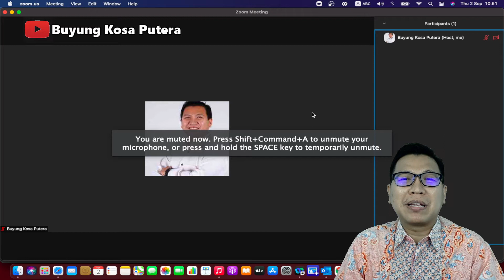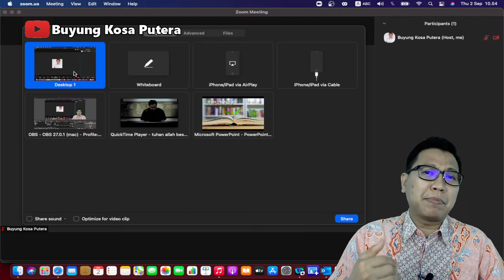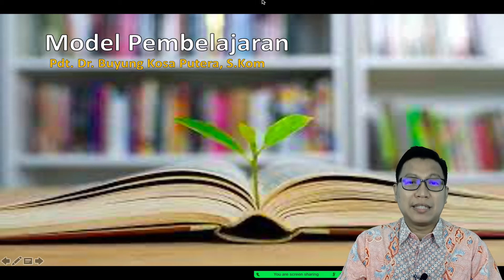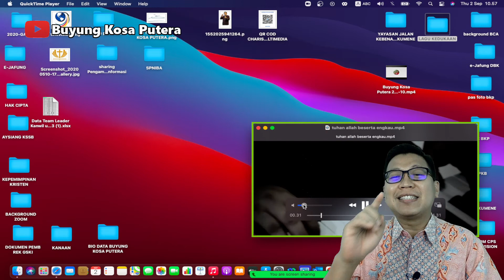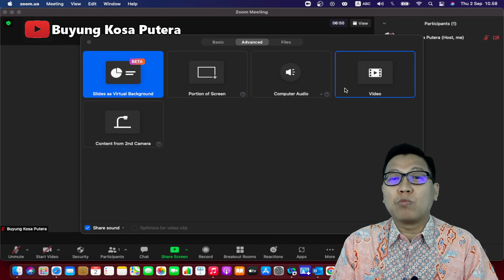SHARE SCREEN VIA APLIKASI ZOOM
Ayo belajar cara Share Screen di Zoom

Supaya dapat notifikasi video terbaru dari saya